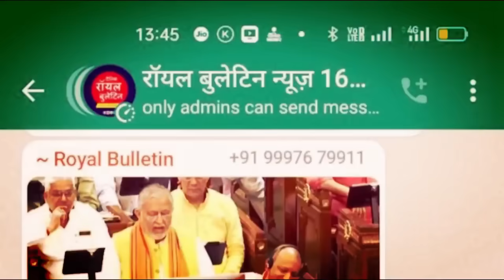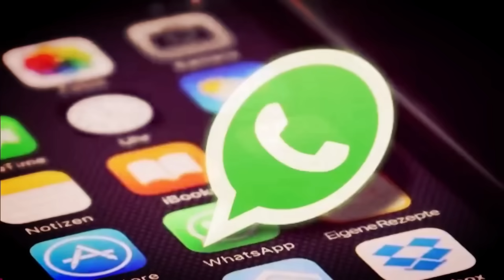सपा की कैराना लोकसभा सीट से प्रत्याशी इकरा हसन ने आज कलेक्ट्रेट पहुंच कर अपना नामांकन किया दाखिल